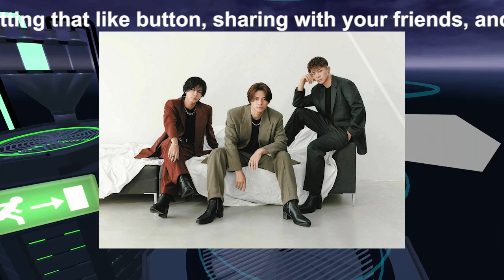【平野紫耀】神宮寺勇太、平野紫耀、岸優太とKAZtheFIRE、ファンを魅了する仲良し集合写真とダンス動画